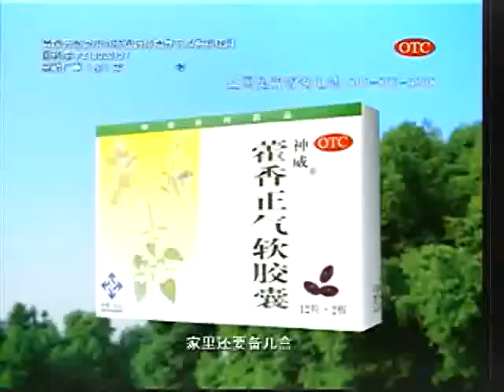军情观察室2010 09 01 台退役将领到大陆交流 美猜疑军事部署泄露2/3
主持人：马鼎盛

嘉 宾：林长盛 李晓宁

简　介：综合美国和台湾媒体报道，近几年台湾退役的高级将领组团访问中国大陆引起美国忌恨。美国要求台湾当局要交待清楚，这种交流是否会发展为官方传话和官方接触。由于台美两军几十年来有密切合作，美国担心台美军事部署因此泄露。